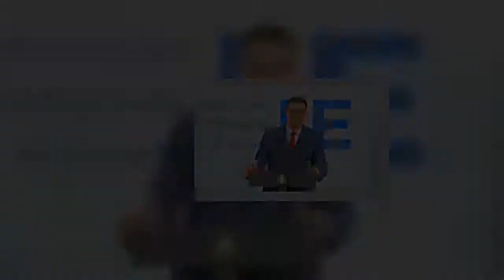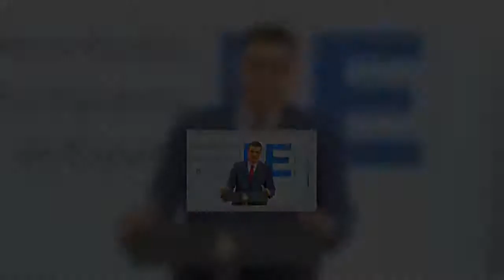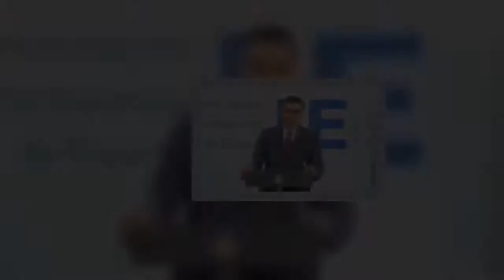Casado desautoriza a Ayuso después de que dijera que "no todos somos iguales ante la ley" para justi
marta monforte   El líder del Partido Popular, Pablo Casado, ha evitado respaldar públicamente a la presidenta madrileña, Isabel Díaz Ayuso, después de unas polémicas declaraciones en la Asamblea de Madrid. La dirigente popular alabó la trayectoria de Juan Carlos I después de que el rey emérito haya pagado una deuda de 678.393,72 euros a hacienda por dinero presuntamente defraudado.  Ayuso lo justificó al asegurar que él no era "un ciudadano más". "Por supuesto que la ley es para todos la misma pero no todos iguales ante la ley", señaló durante la sesión de control.   Este viernes Casado se ha desplazado hasta Badalona y le han preguntado si comparte las declaraciones de Ayuso. "Yo he marcado claramente la posición del PP al respecto, me quedo con el legado del rey Don Juan Carlos por la democracia, por la transición, como artífice del periodo constituyente y lo que creo es que las respuestas que se tengan que dar las dará la Casa Real", ha dicho. El líder del PP ha defendido la "ejemplaridad" del actual monarca, Felipe VI.  "Mi absoluto respaldo a la jefatura del Estado y absoluto rechazo de vídeos y declaraciones de los socios de Sánchez, Podemos, y los partidos independistas y batasunos. La jefatura del Estado que representa Felipe es ejemplar. Desde el PP defendemos el legado de Juan Carlos y la acción actual de Felipe", ha zanjado, sin hacer alusión alguna a la presidenta madrileña ni a los movimientos fiscales del emérito.   Público   Ayúdanos a seguir haciendo periodismo valiente   Únete   Únete a La República de Público y recíbelo en casa    Además   Podrás leer las noticias sin anuncios cuando inicies sesión   Tendrás acceso a contenido exclusivo para suscriptores   Más ventajas  La vicesecretaria de Política Social del PP, Ana Pastor, también evitó citar al emérito en rueda de prensa el pasado jueves. "La persona a la que usted se ha referido", dijo, emulando al expresidente Mariano Rajoy y su famoso "ese señor del que usted me habla" cuando se le preguntó por las actividades delictivas del extesorero del PP, Luis Bárcenas, actualmente en prisión.  Por su parte, el presidente del Gobierno, Pedro Sánchez, ha asegurado desde Bruselas que "el rey emérito tiene las mismas obligaciones fiscales que todos los ciudadanos. Ni más, ni menos, el principio de igualdad". Al pagar el dinero el rey emérito ha confesado que ocultó al fisco el manejo de más de 800.000 euros, que movió como dinero negro, y que lo hizo después de haber abdicado en junio de 2014. Y eso le expone a una investigación de la Inspección tributaria cuyo desenlace es, ahora mismo, incierto.